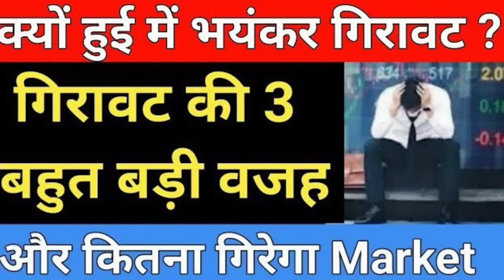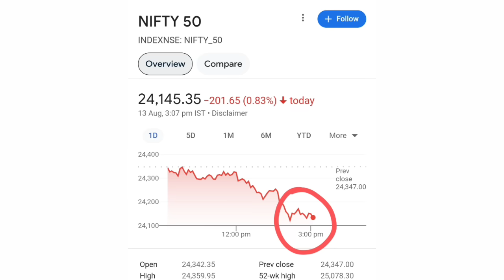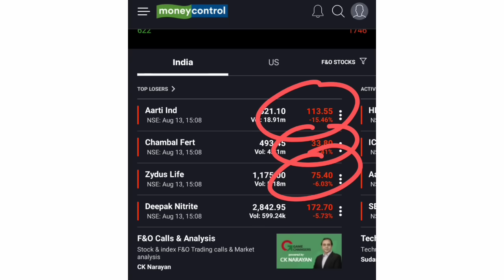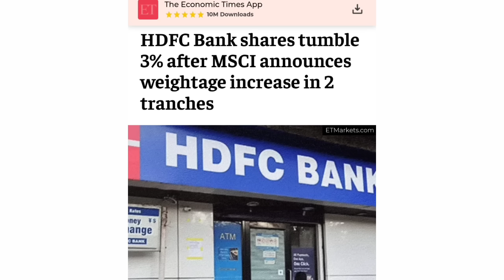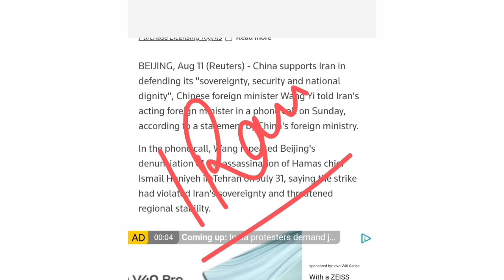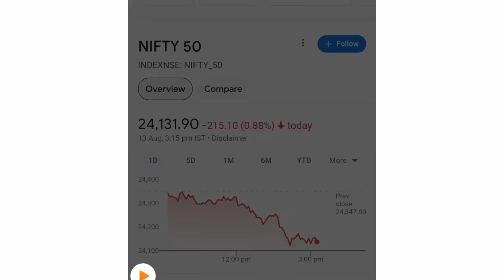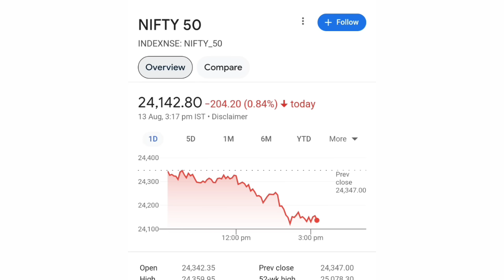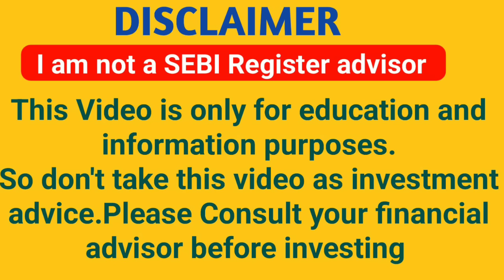गिरावट के 3 बहुत बड़े कारन | Why market crash today | Stock market latest news | Share market news